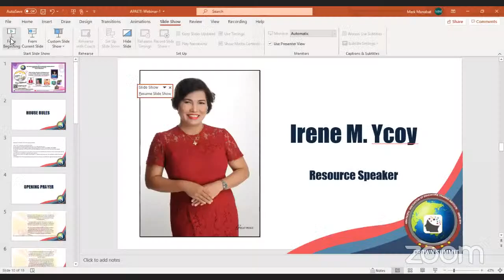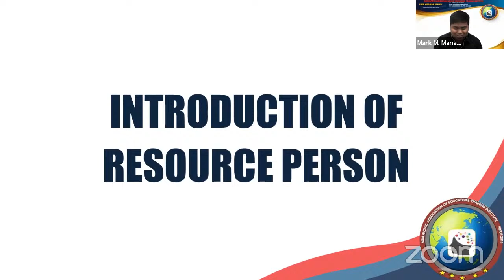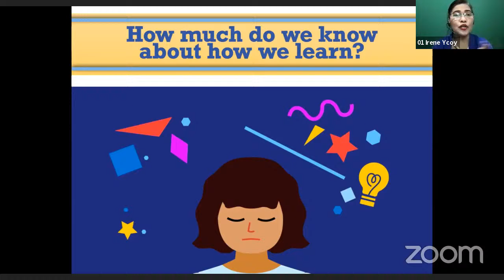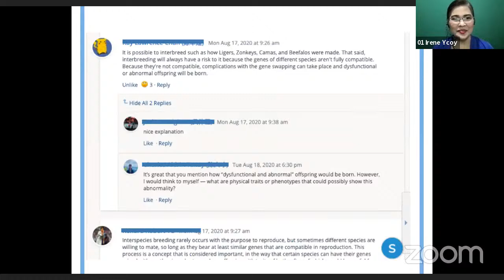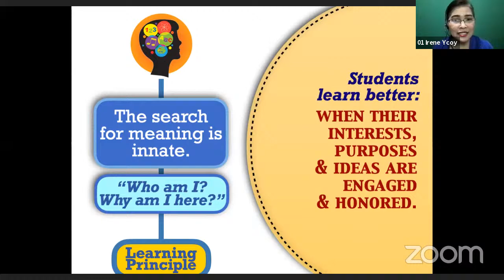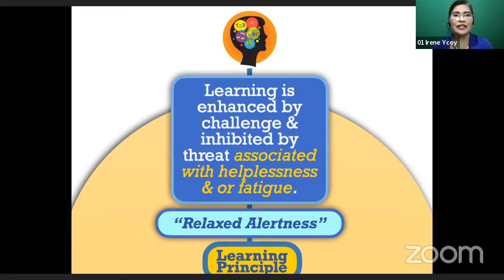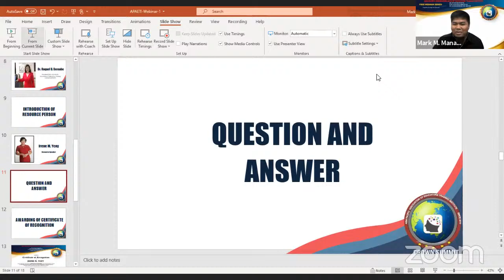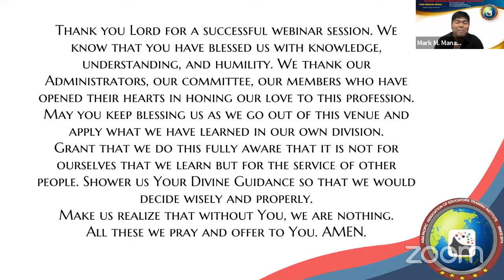APAETI FREE Webinar Series (Session 6)